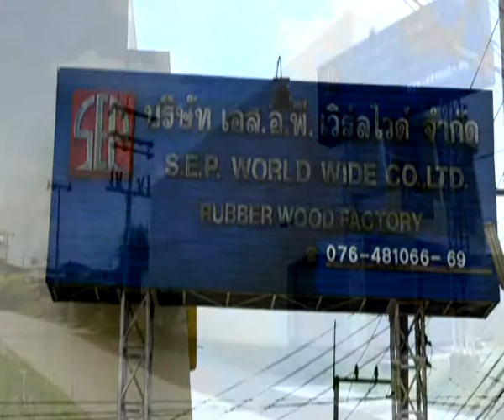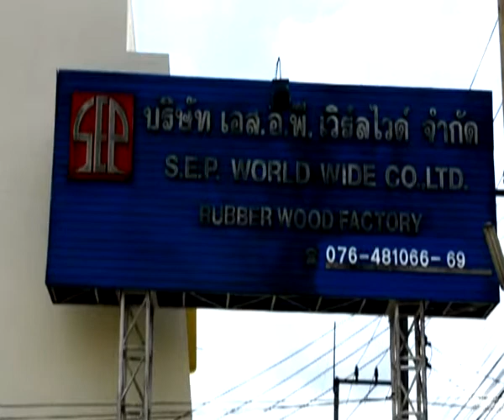วิชั่น ฟรีสไตล์ ตอน เปิดตลาดนัดชุมชนวังหม้อแกง จ.พังงา